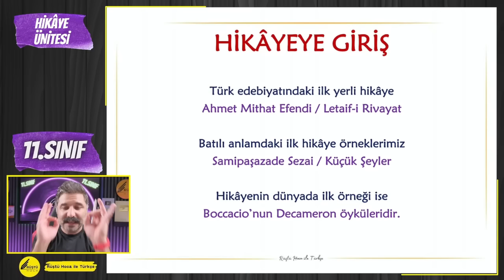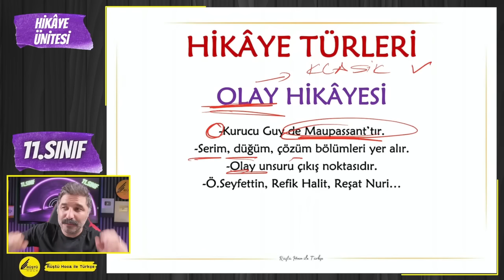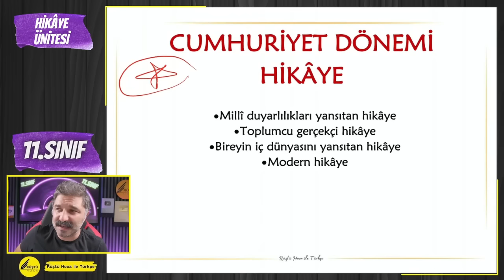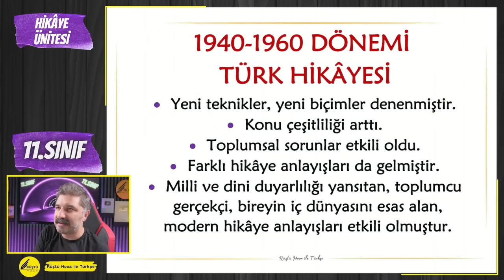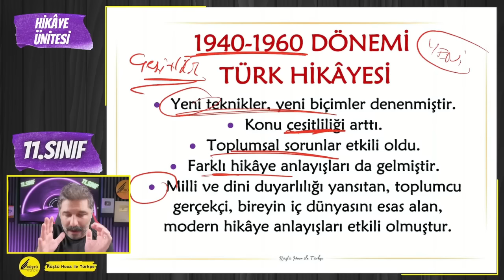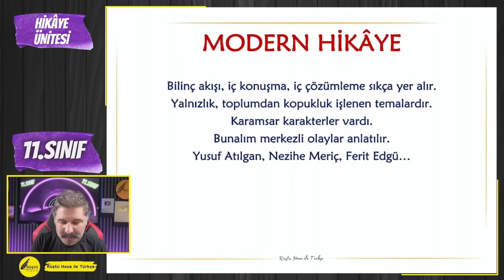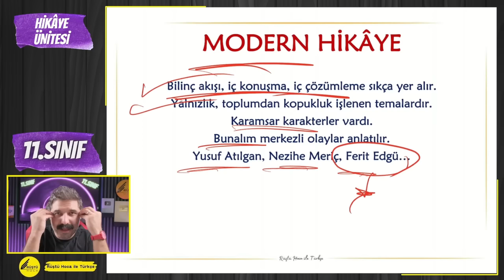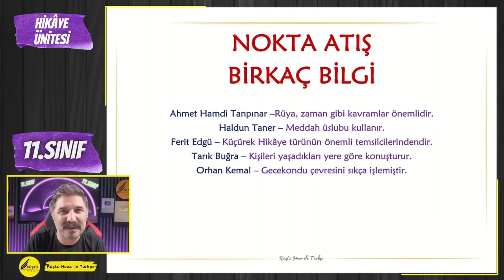11.SINIF / Hikâye / KESİN ÇIKACAK / +PDF / RÜŞTÜ HOCA